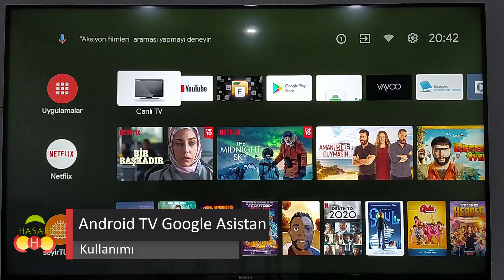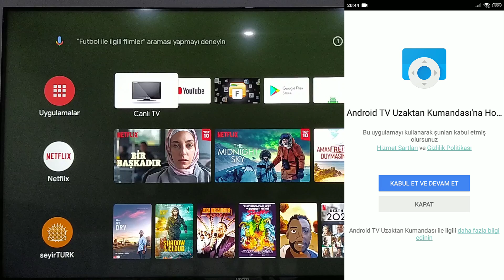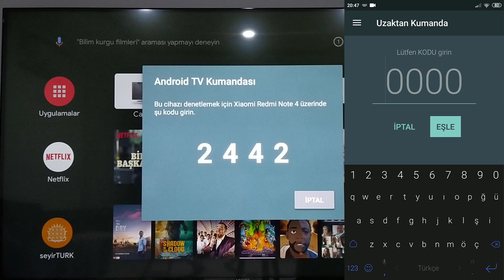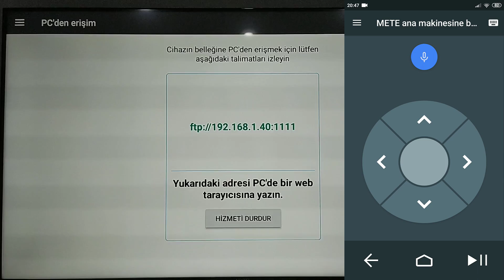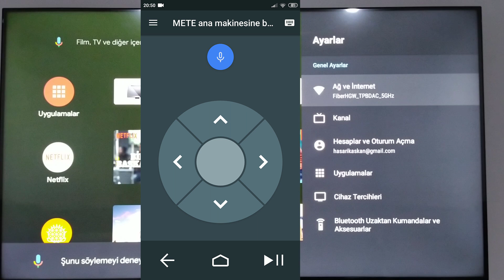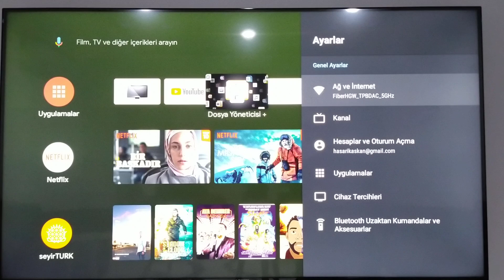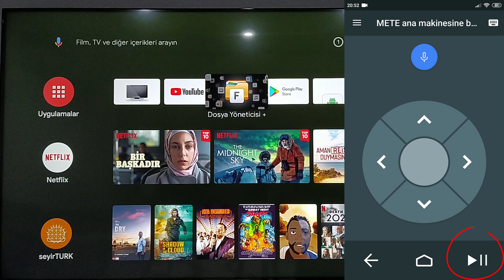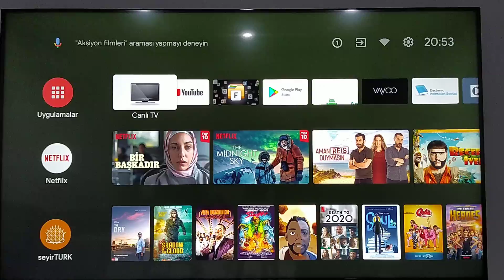Android TV'de Telefon ile Google Asistan Kullanımı (Televizyonu Telefon ile Kumanda Etme)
Bu videoda android tv ve tv boxlarda telefon ile google asistan kullanımını anlatmaya çalıştım.
Telefon ile tv kontrol etme.
Telefondan tvdeki google asistanı kullanma.
Google asistan nasıl kullanılır.
gibi sorulara yanıt aradık.